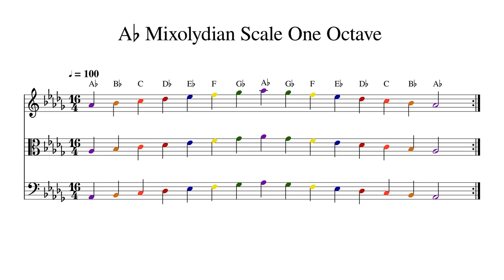A♭ A Flat Mixolydian Scale One Octave at 100bpm Backing Track Color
Play or sing along. This track features double bass, cello, viola and violin playing A♭ A Flat Mixolydian Scale One Octave at 100bpm. Sheet music is provided on G treble clef, C alto clef and F bass clef.